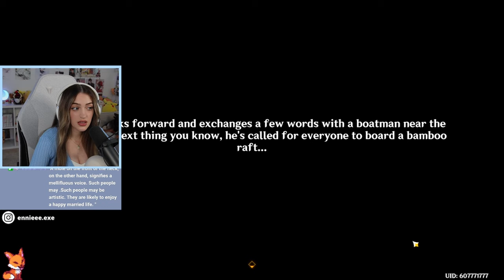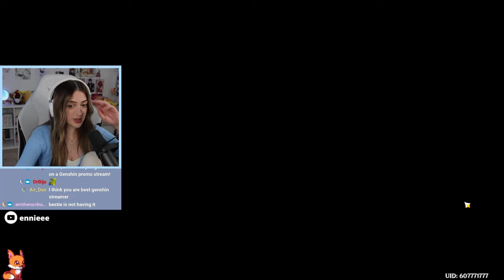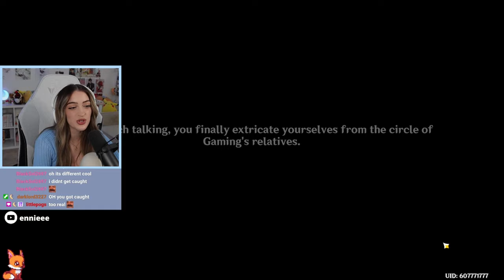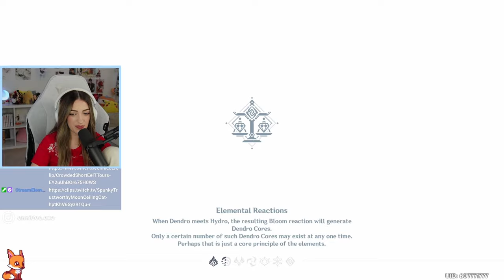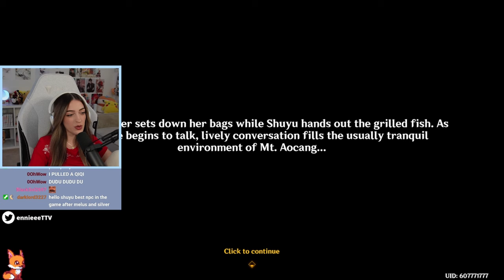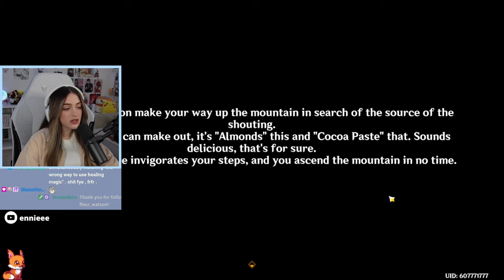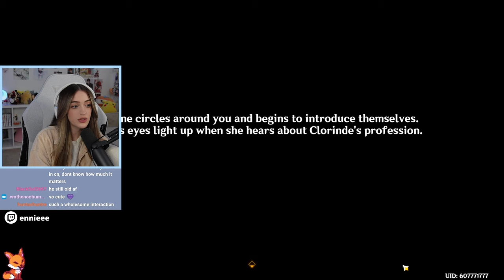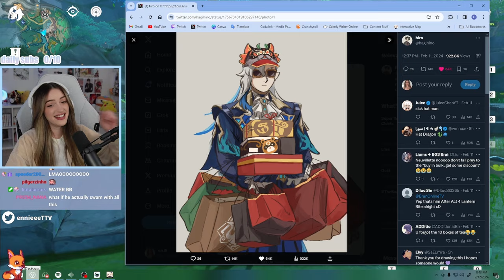THE BEST LANTERN RITE YET! FULL Playthrough | Genshin Impact 4.4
Lantern Rite is always such a nostalgic time of year, it's pretty much guaranteed I'll cry. This one was especially beautiful.
▼ EXPAND ME ▼

I stream M/W/F over on Twitch so come see a moment like this live!

00:00 Day 1
46:18 Day 2 & 3
2:09:47 Cutscene & Finding Characters
2:31:03 Day 4